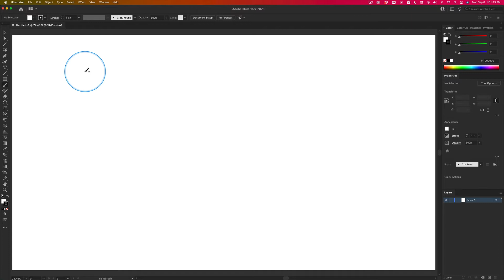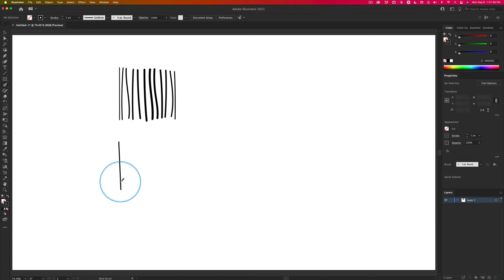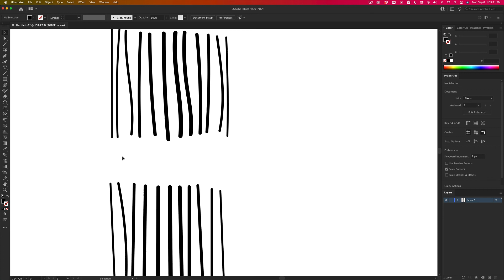Ai Brush Size Shortcut